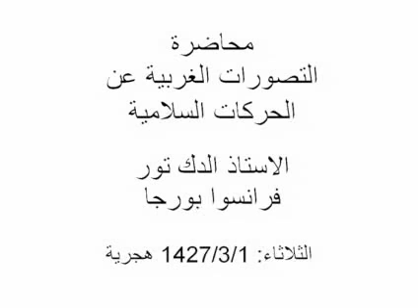التصورات الغربية عن - فرانسوا بورجا part1of13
محاضرة
التصورات الغربية عن
الحركات السلامية

الاستاذ الدك تور
فرانسوا بورجا

الثلاثاء: 1/3/1427 هجرية